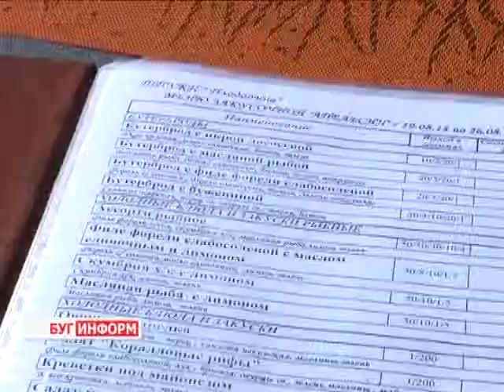2014-08-20 г. Брест Телекомпания Буг-ТВ. День здорового питания на Брестчине.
Мы - есть то, что мы едим. И с этим не поспоришь. Именно здоровое питание –залог физической активности, красивого тела, хорошего настроя и самочувствия.   Кто-то внимательно следит за своим рационом и качеством пищи, кто-то обращается за советами к специалистам, а другие  вовсе не задумывается над тем, что   поесть, когда приходит время завтрака, обеда или ужина. Как раз этим людям и стоит  задуматься и взглянуть на ситуацию с другой стороны.
 Ежегодно во всём мире проходит День здорового питания,  в Бресте сотрудниками  учреждений здравоохранения в этот раз  была проведена большая работа по информированию граждан об организации здорового рациона, привлекалось внимание и к употреблению пищи в местах общественного питания, сделан был акцент и на правильное хранение.